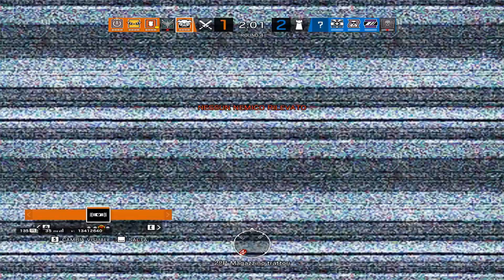Dokkaebi Full Team-Rainbow Six Siege [Highlights].#4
See Ya :)